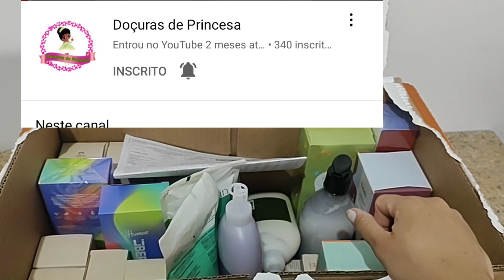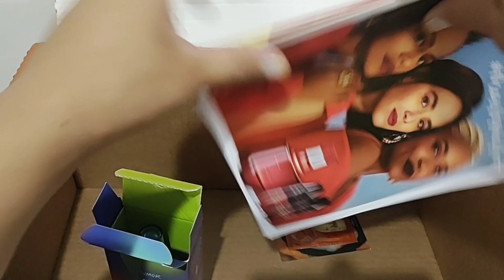ABERTURA DE CAIXA CICLO 02 + LANÇAMENTO HUMOR LIBERTA + CORRENTE DO BEM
Olá pessoal abençoado, venho compartilhar uma pequena abertura de caixa do ciclo 02..espero que gostem.